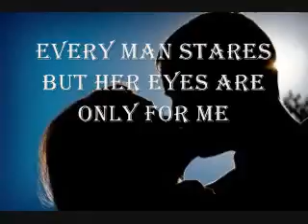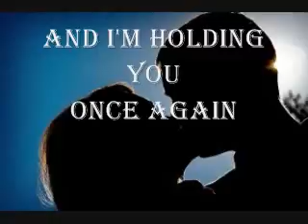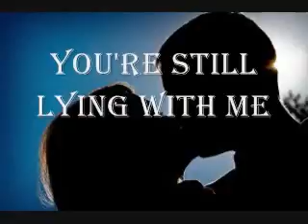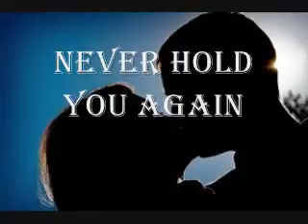George Strait Meanwhile Lyrics